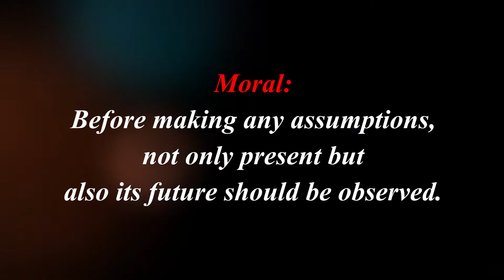Mahapragya Beyond Stories -The Greatest Devotee-Story No -23 - Acharaya Mahapragya Moral Story 23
Mahapragya beyond Stories -Story No .23 The Greatest Devotee
Stories of Mahapragya- Chikki TV

Story No.23 The Greatest Devotee

Books available (MAHAPRAGYA BEYOND STORIES)
contact Deepak Tatia Chennai ; ph : 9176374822

Voice Rendered by :
Terapanth Kishore Mandal and Kanya Mandal HBST (Bangalore)

Recorded @: Jhankar Studios.

23. The Greatest Devotee
     Once a man was abusing a Jain monk (Acharya). People said – Maharaj! Such an impolite man. He is abusing you pointlessly.
Acharya was a deep thinker. He was enlightened. He would gauge the depth of things and not see only the surface.
Acharya said- The one who is abusing me is going to be my greatest devotee.
The people asked- how is that possible?
Acharya said- When a man is going to buy a pot from a potter, first he checks the pot properly to ensure it is not broken. If one examines an inexpensive pot for perfection, why won’t one examine his Guru by hurling a few abuses? Without testing me, how can he accept me as his Guru. He will examine me, observe me, check my tolerance, and see the impact of abuses. He will investigate properly and only then will he accept anyone as his guru.
It so happened. The person who slandered him became his biggest devotee in a day.
moral: Before making any assumptions, not only present but also its future should be observed.